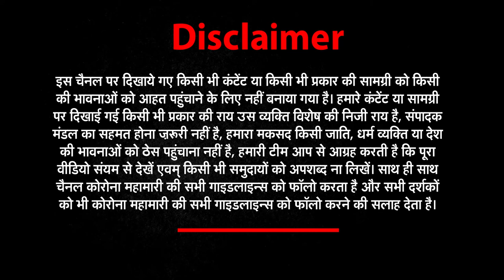एक बार ये EXERCISE कर ले बस,चुटकियों में हार जायेगा कोरोना ! | NEWs World India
Best Deep Water Pool Workout - Intermediate/Advanced - Challenging 25 minute workout. No equipment
Gym, closed in lockdown, so unique way, to exercise,
GYMS ARE CLOSED: How to Keep Your Gains While Staying At Home!